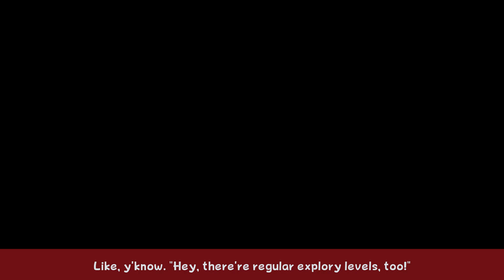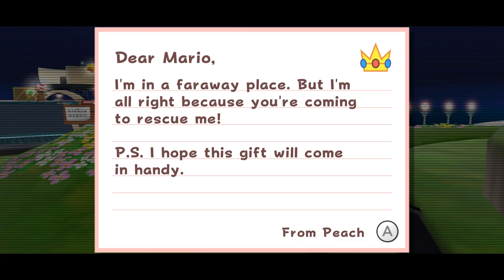Super Mario Galaxy - Part 3 - Shady Kalientele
Squid Cakes and other assorted royalty.